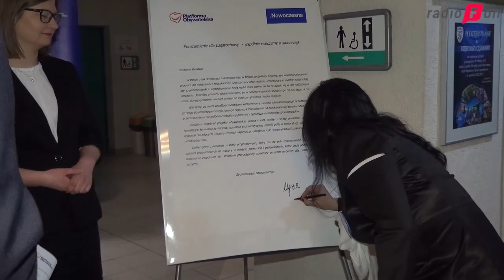PO i Nowoczesna w Częstochowie wystartują razem - VIDEO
„Porozumienie dla Częstochowy – wspólnie walczymy o samorząd” – pod takim hasłem w trosce o los demokracji kluby Platformy Obywatelskiej i Nowoczesnej podpisały dziś (15.03) porozumienie w ramach którego wspólnie zamierzają walczyć w najbliższych wyborach samorządowych. Więcej w materiale wideo.